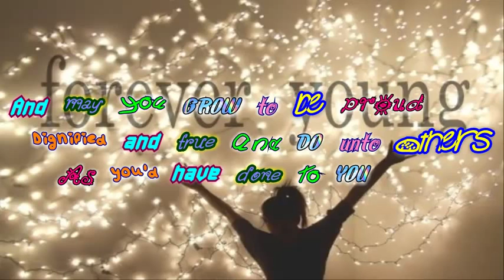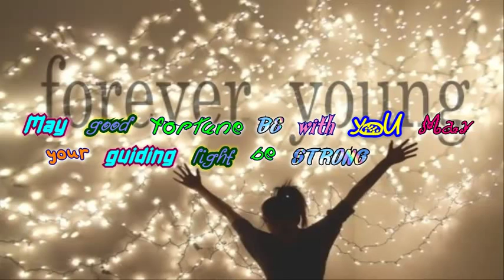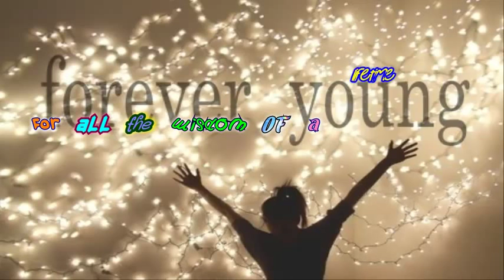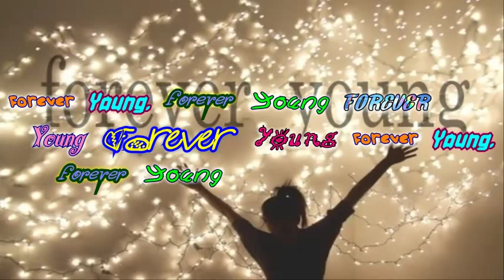forever young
FOR MY YOUNG PEOPLE OUT THERE. STAY YOUNG FOREVER